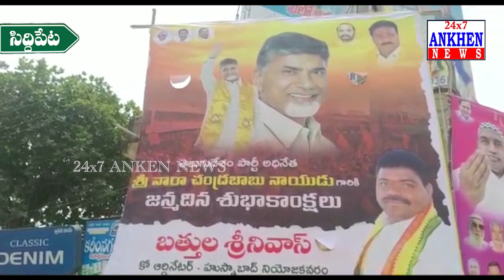సిద్దిపేట జిల్లా హుస్నాబాద్ లో ఘనంగా మాజీ ముఖ్యమంత్రి చంద్రబాబు నాయుడు జన్మదిన వేడుకలు